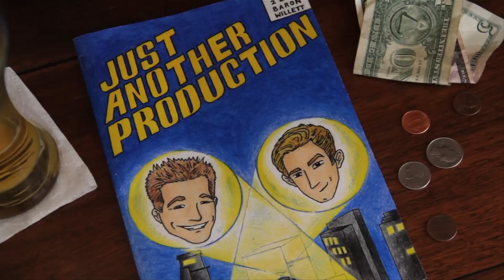How to Deal with a Crazy Ex... Best Friend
Do you know How To Deal With A Crazy Ex...Best Friend?
There's not a lot of differences between an ex lover and an ex best friend...

Special Thanks to Courtney Richards!